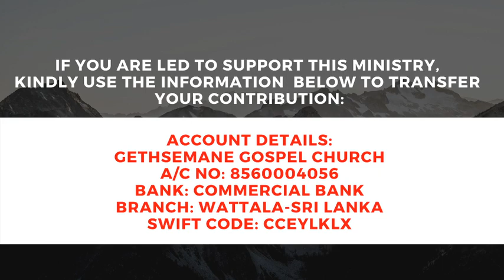Sunday Service 2020-08-23 (Tamil) 2nd